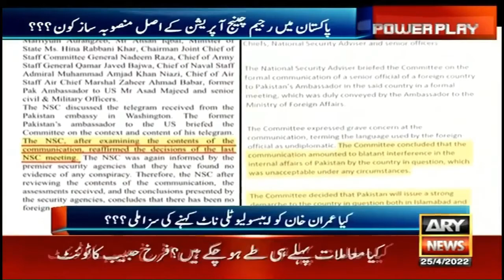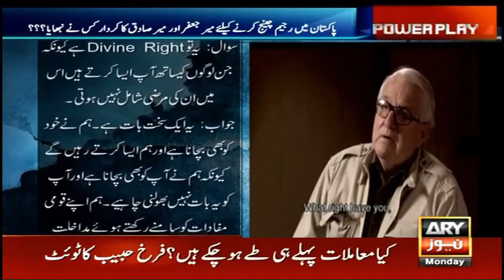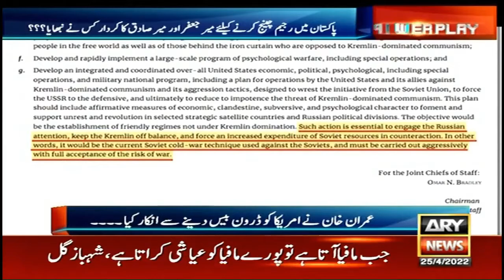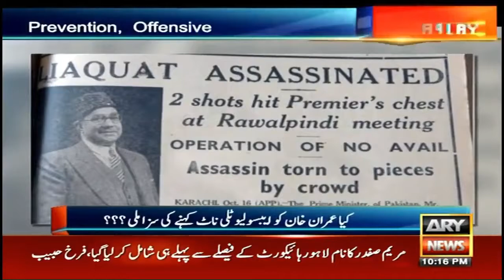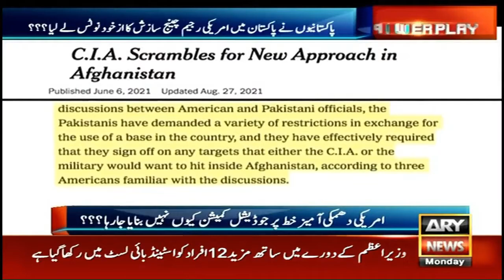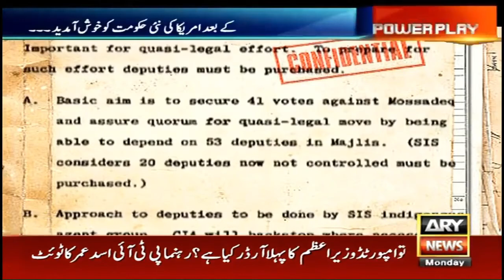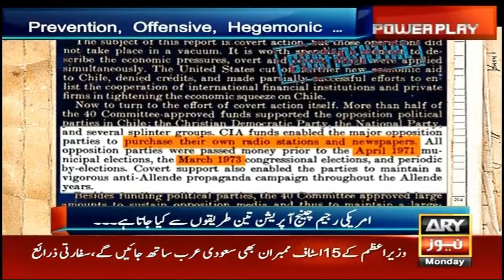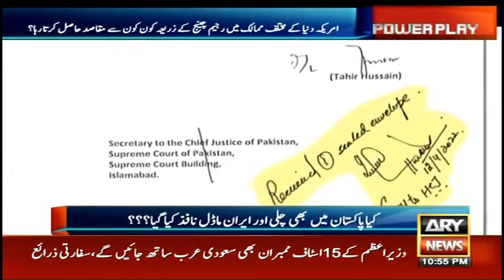Top news | How does the US change the regime | What about Pakistan?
Top news
How does the US change the regime? What about Pakistan?